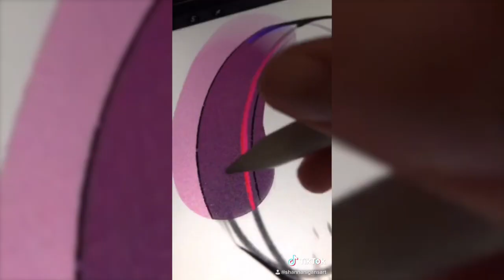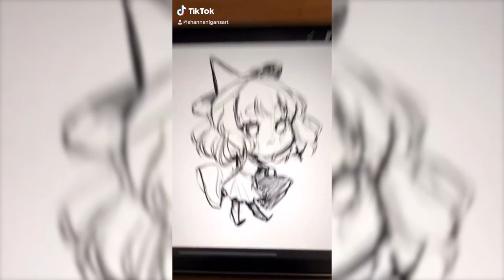June 2020 // Art Tik Tok Compilation #4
Hello!! It's been a minute,,,, work has been draining all of my energy recently,,,,  but here's another compilation of my own art tiktoks from June! Also, thank you guys so much for almost 800 subs!!! thats CRAZY!!! I'm glad yalls are liking my stuff and I look forward to making even more videos! My etsy shop will be reopening soon and then I'll have time to focus on making my Nulltale music video to give Null Sans and his story a little debut!!! :D See yalls again soon!

✦ SONGS ✦
00:00 - shhh ((edit)) - mi$ery
00:15 - I See the Light - Katie Campbell & Dustin Robinson & Dominik Hauser
00:30 -  Psyche Luger - Harufuri
00:45 - Say So - Doja Cat
00:56 - New Soul - Yael Naim
01:11 - Prom Dress - Mxmtoon
01:26 - New Soul - Yael Naim
01:41 - Already Dead (intrumental) - Lil Boom
01:57 - Summertime - Cinnamons x Evening Cinema
02:12 - Kamisama Hajimemashita (cover) - Yurimeri
02:25 - Gurenge (cover) - Tsuko G.
02:40 - Steven Universe - L.Dre
02:55 - Hidden In The Sand - Tally Hall
03:10 - CITY OF ANGELS 24KGoldn Funk Remix - llusionmusic